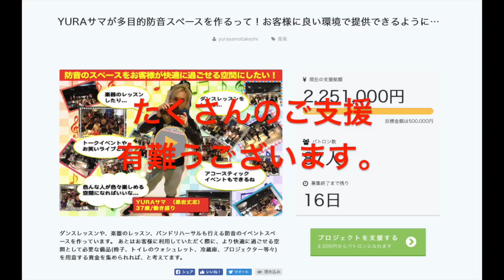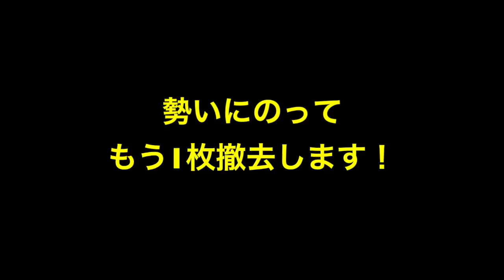「YURAサマが防音スペース作るってさ」~防音扉撤去~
皆様のご協力のおかげで、中野駅(東京)より徒歩4分の場所に
素敵な多目的スペース

『Nakano Space Q』

を作る事が出来ました。
是非色々な用途でご利用ください。

中野駅から徒歩4分
バンドリハーサルからアコースティックイベントやトークイベントもできる多目的防音スペースが完成。
レッスン行事やワークショップ等様々な仕様に対応します。

Nakano Space Q
東京都中野区中野3-27-19
アルカディア中野B1F02